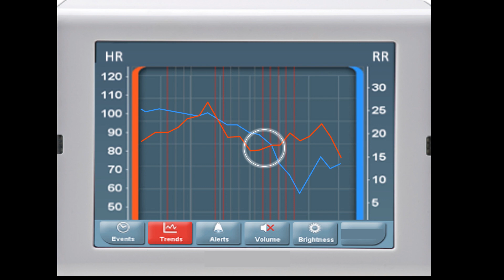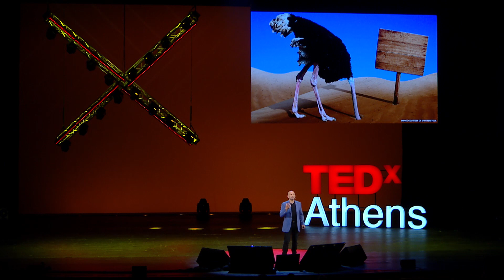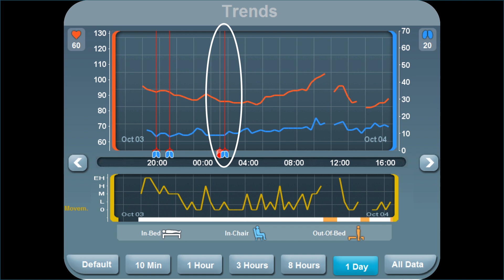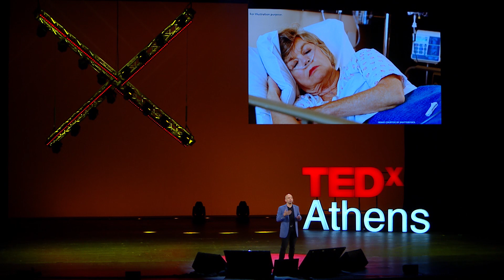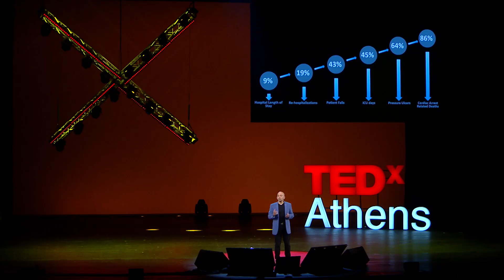The missing link of medical AI | Avner Halperin | TEDxAthens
Exciting new medical AI technology is introduced every day, but the quality of healthcare is not improving.   What are we missing and what can we do about it for our personal health? Avner Halperin, entrepreneur and digital health innovator, presents his answers based on 15 years of AI development and 1,000,000 patients treated. Avner Halperin is Co-Founder and Board Member at EarlySense.  Avner was CEO of EarlySense for 15 years, bringing the company from the idea stage to developing breakthrough analytics and sensing technology, with over one million patients served and tens of thousands of lives saved or significantly affected.

Previously, Avner was CEO of Emmunet, VP Marketing at Radcom (NASDAQ: RDCM) and R&D team leader at Eldat Communications (acquired by Pricer(PRIC.ST)).  Prior to that, he was Department Head of an R&D Unit in the Israeli Defence Forces Intelligence Corps, where he won the Intelligence Innovation Award.

Avner earned an M.Sc. in Applied Physics from Tel Aviv University and an MBA from the MIT Sloan Fellows Executive MBA Program.  He has been teaching courses on economy and entrepreneurship in the Hebrew University of Jerusalem, with his research papers and 30 US Patents having been cited close to 3,000 times. This talk was given at a TEDx event using the TED conference format but independently organized by a local community.